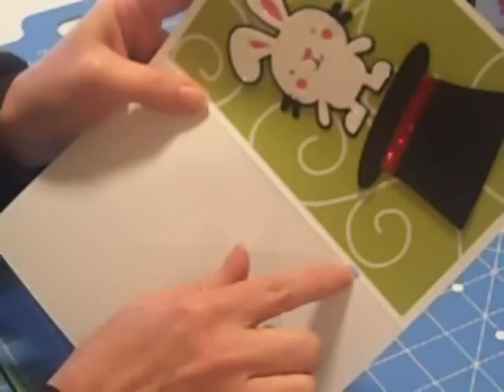Hocus Pocus Magic Card.wmv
Here is an adorable card for the magician in your life!  Made with the Cricut Create-A-Critter cartridge.